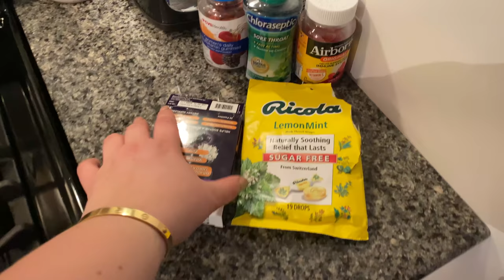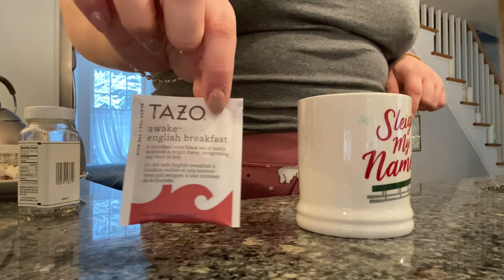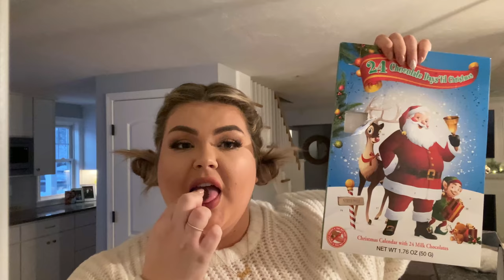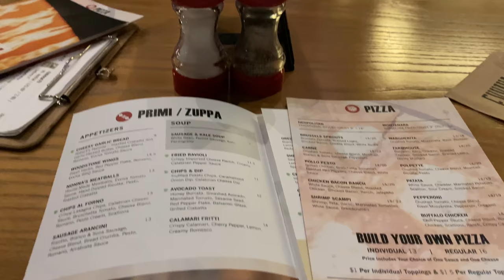VLOGMAS DAY 12 | Holiday Makeup Tutorial + Heatless Curls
VLOGMAS DAY 12! Today we’re going a holiday makeup tutorial and attempting heatless curls!

Makeup used:
Benefit pore primer
Luminous silk foundation
Tarte shape tape
Laura Mercier translucent powder
Nars laguna bronzer
Bare Minerals that peach tho blush
MAC soft n gentle highlight
Too Faced gingerbread spice palette